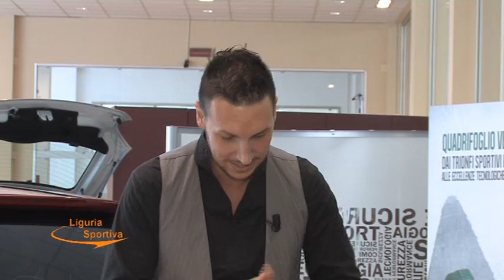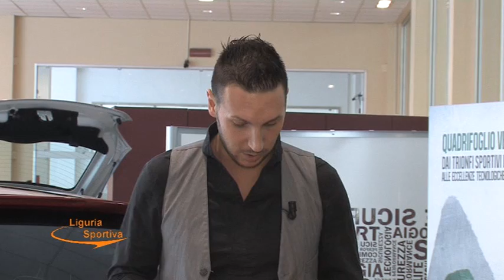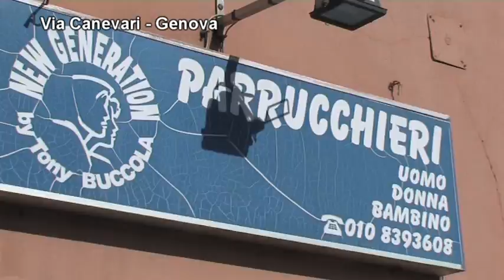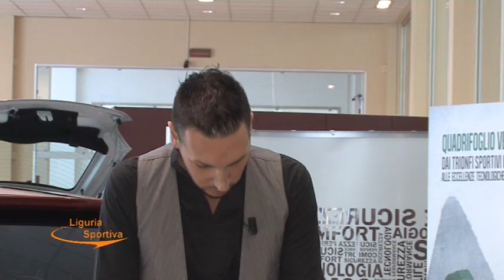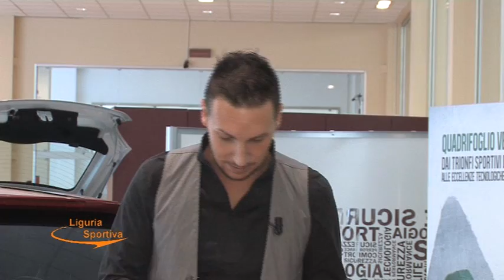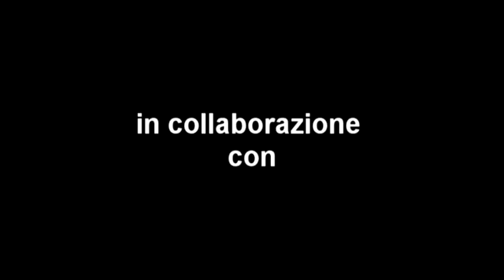Liguria Sportiva, puntata 1 - 1a parte (Terza Edizione)